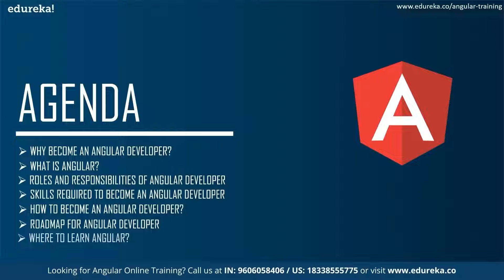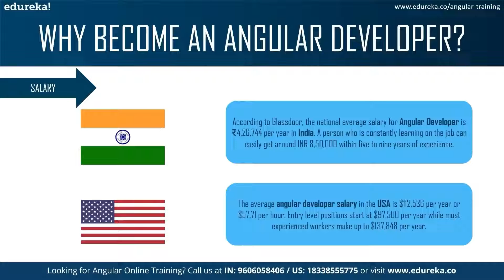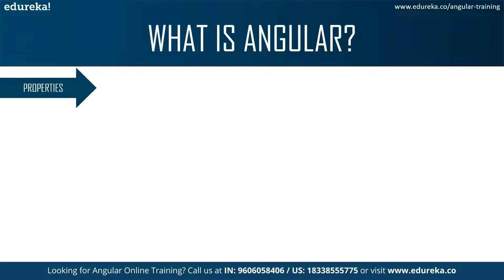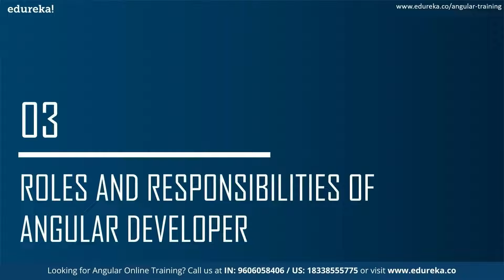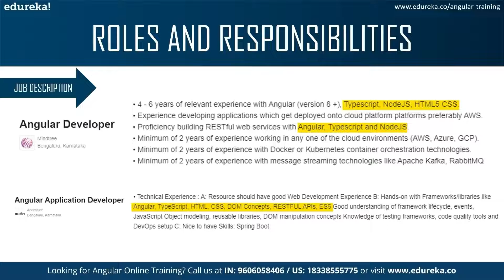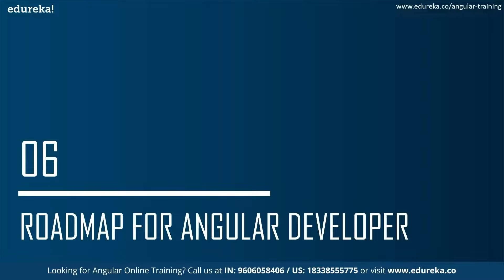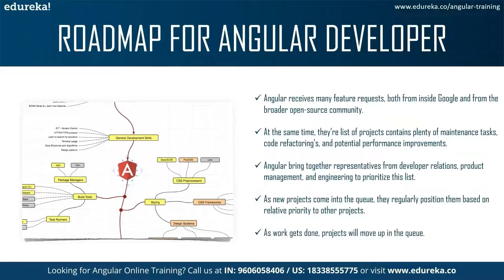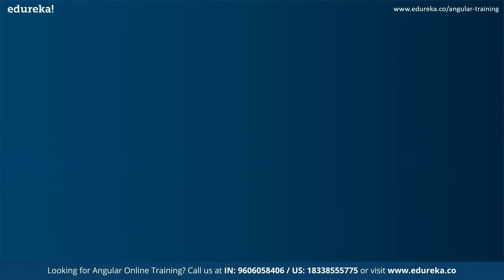How to become an Angular Developer | Angular Career Path | Angular Tutorial For Beginners | Edureka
This Edureka video on "𝐇𝐨𝐰 𝐭𝐨 𝐛𝐞𝐜𝐨𝐦𝐞 𝐚𝐧 𝐀𝐧𝐠𝐮𝐥𝐚𝐫 𝐃𝐞𝐯𝐞𝐥𝐨𝐩𝐞𝐫" will give you an overview of a Angular Developer. On the other hand, its insights on the demand for the framework will help you understand various factors that concern the work of an Angular Developer.